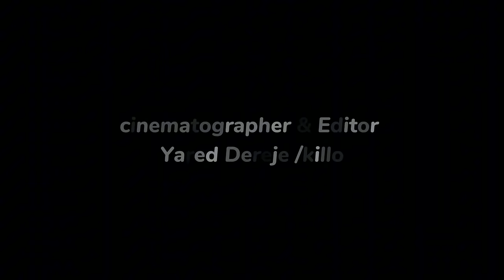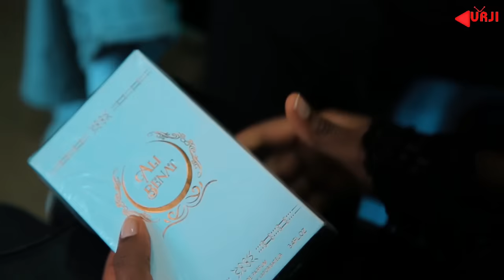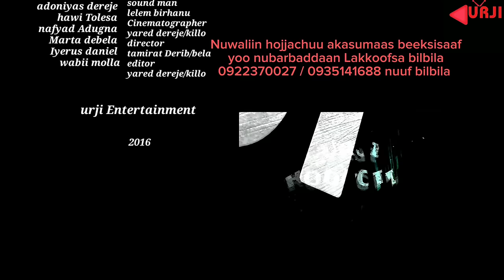FILMII AFAAN OROMOO HAWWII KUTAA 5FFAA NEW AFAN OROMO MOVIE HAWI EPISODE 5